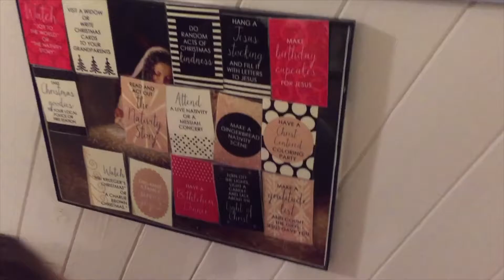Christmas Cupcakes!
A little look into how we celebrate Christmas!    A special thank you to our hard working law enforcement!

Like the Advent Calendar?

In this vlog:
McAllister is 14 months
Gunnar is 1 week away from 3!